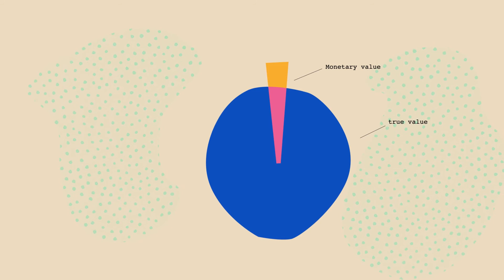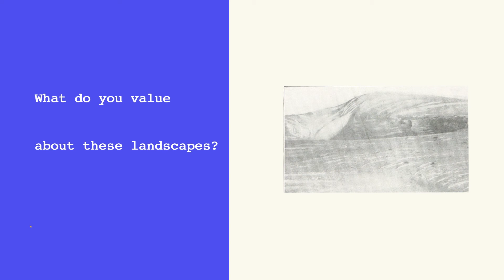OPERAs: How to value landscapes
For Millennia, humans have changed landscapes to fit their needs, but the recent, dramatic shifts in population and technology, mean that landscapes are changing at a greater speed and scale than ever before. It is urgent therefore that we figure out how best to accommodate the people living in those landscapes.

Funded with generous support by the European Commission FP7 program